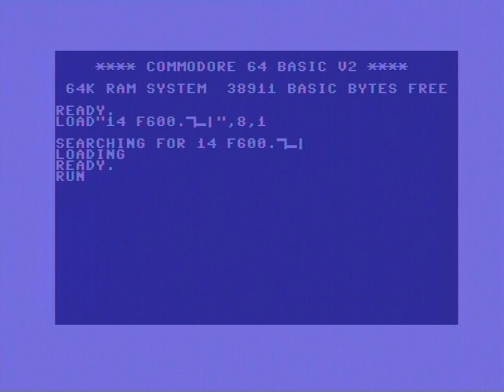Hokuto Force & PVM - F600 - Real C64, 8580 SID (HD/50)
Commodore C64 demo F600 by Hokuto Force & PVM.

Captured from a real C64 using s-video cable and audio from a 8580 SID chip.